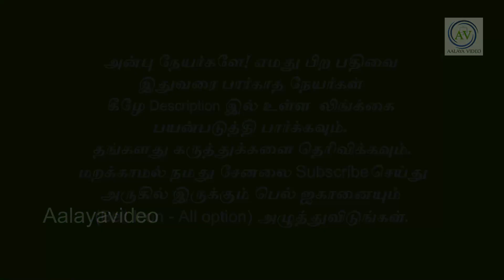நீங்கள் கொலு வைத்தாலும் வைக்காவிட்டாலும் இந்த செயல்களை செய்யத் தவற வேண்டாம்! periyava